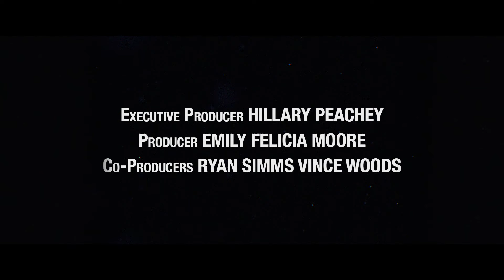The Turn of the Screw MULTI AWARD WINNING Short Prison Drama (Awards Trailer)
Trailer for the Multi Award Winning Short Film, The Turn of the Screw.

Starring GEORGE RUSSO & JORDAN WALLACE

Prison Drama - Directed by Chris Michael Fretwell

Exec Producer Hillary Peachey
Producer Emily Felicia Moore
Co-Producers Ryan Simms & Vince Woods
Cinematography Ali Farahani